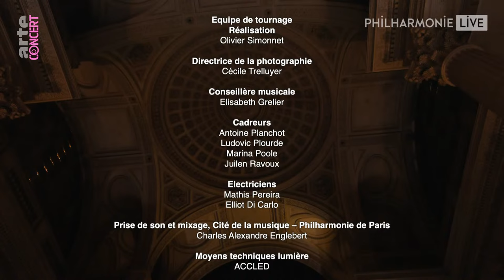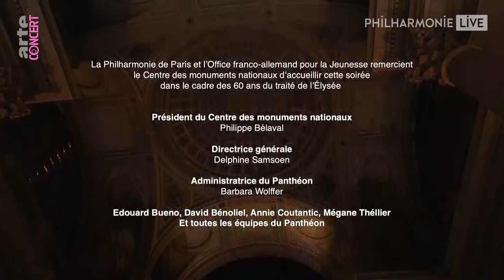🇫🇷 60 ans du traité de l'Élysée - Concert de l'Orchestre Démos franco-allemand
🇫🇷 Initié par l’@OFAJDFJW1963 (l'Office franco-allemand pour la Jeunesse), ce concert fédère soixante-dix musiciens âgés entre 10 et 17 ans. Originaires de France et d’Allemagne, ces jeunes instrumentistes ont été recrutés par la Philharmonie de Paris côté français (dans le cadre du projet Demos, le Dispositif d'éducation musicale et orchestrale à vocation sociale) ainsi que par le Hangarmusik et la Al-Fârâbî Musikakademie côté allemand.

Sous la direction de la cheffe Anna-Sophie Brüning, cet Orchestre Démos franco-allemand interprète des œuvres composés par des artistes emblématiques des deux pays : Lully, Rameau, Beethoven, Brahms, Offenbach et Saint-Saëns.

Programme :

Jean-Baptiste Lully - Marche pour la cérémonie des Turcs (extrait du Bourgeois gentilhomme)
Jean-Philippe Rameau - Les Sauvages : Danse du grand calumet de la paix (extrait des Indes galantes)
Ludwig van Beethoven – Rondo
Johannes Brahms - Danse hongroise n°5
Jacques Offenbach - Ouverture de La Belle Hélène
Camille Saint-Saëns – Bacchanale (extrait de Samson et Dalila)

Concert filmé le 22 janvier 2022 au Panthéon, Paris.

Photo © Bertrand-Despre